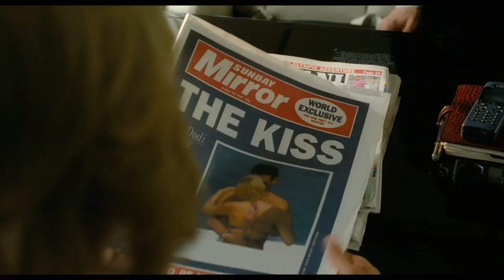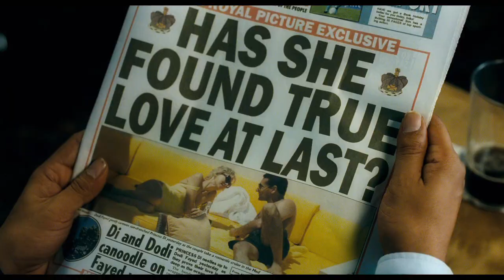DIANA Trailer, Starring Naomi Watts as Diana, Princess of Wales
ENTER TO WIN PASS TO LOS ANGELES SCREENING! Winners announced Oct 25th!
Naomi Watts portrays Diana, Princess of Wales in the final two years of her life in the film, "Diana" a 2013 biographical drama film, directed by Oliver Hirschbiegel. The screenplay is based on Kate Snell's 2001 book Diana: Her Last Love, and was written by Stephen Jeffreys